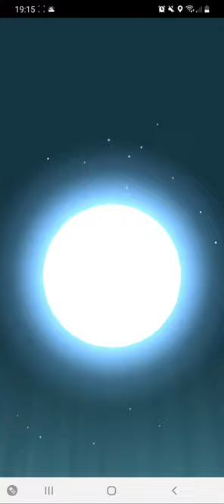Annmarie Hedgehog no shiny evolution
I hope everyone enjoys the new shiny evolution on Pokémon go